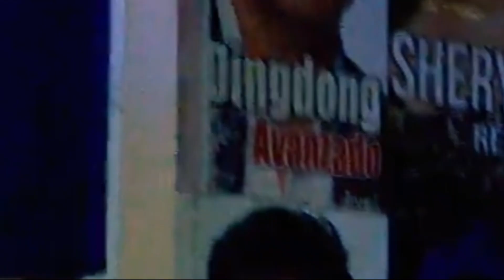Tribute to Jovit|DARYL IN MAHAL PA RIN KITA @ SHOWTIME||ANN KINILIG PA RIN SA HARANA NI DARYL